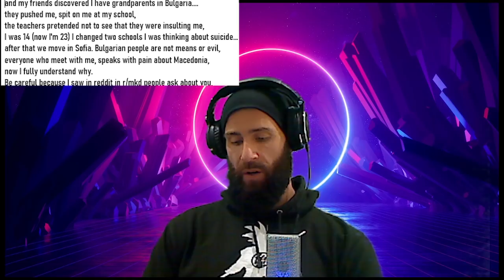Dear "Macedonian" Haters.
She got threatened, bullied, and harassed by her fellow Macedonians when she was young. She had to leave Macedonia and move to Bulgaria.
Today I address the Hypocrisy of my fellow Northern Macedonian Countryman, that not only denies their Bulgarian heritage but actively fights it.
They try to flag videos, but all they do is expose their own lies.
I am already used to this behavior, from my Vegan friends.

People that have hate in their heart, that love lies, project it onto righteous People. Because they can't stand the Truth.

The truth is; North Macedonia and Bulgaria are ONE PEOPLE.

UNITE THE BALKANS WITH LOVE!
GOD BLESS.

ORTHODOXY AND THE KINGDOM OF SATAN :
ORTHODOXY AND THE RELIGION OF THE FUTURE